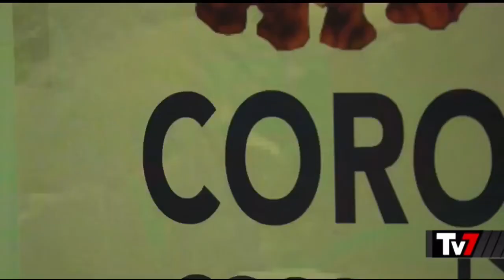Alessandro Marcello, Virologo ICGEB Trieste su RAI1 TV7 23Jan2021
Come si lavora nel laboratorio di Virologia molecolare all'ICGEB di Trieste per analizzare il